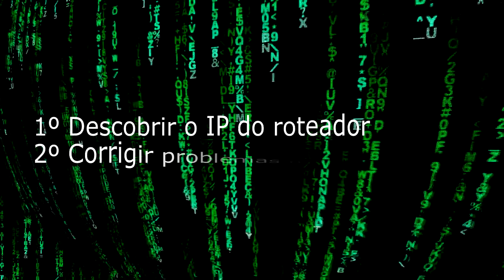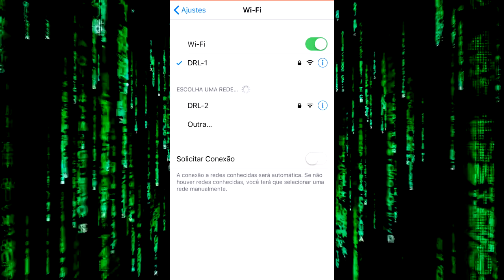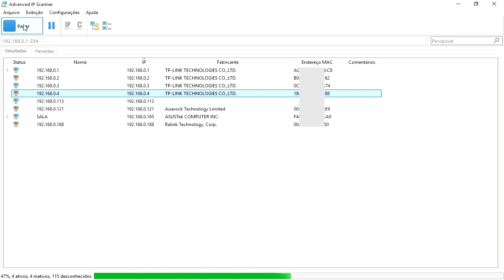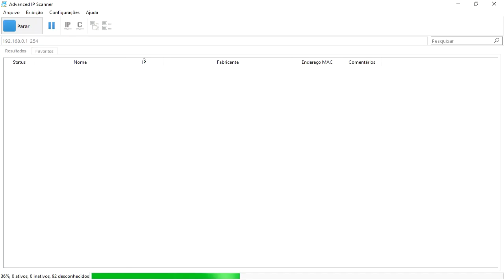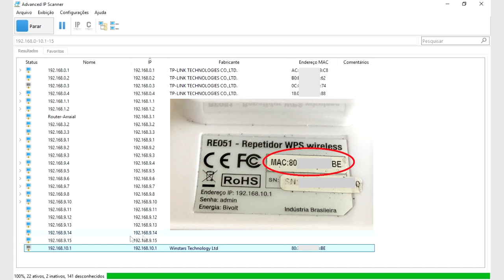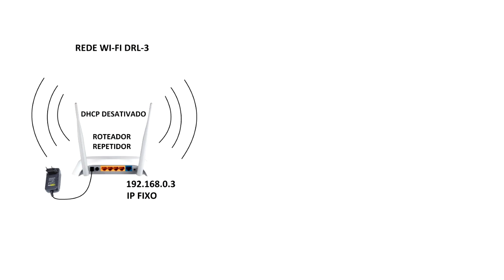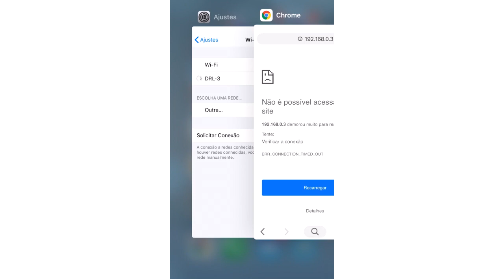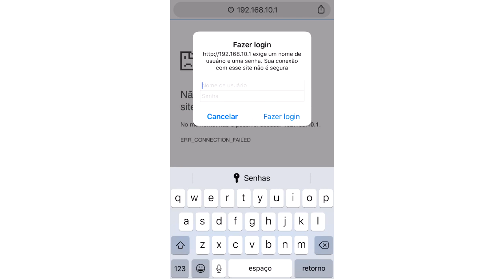Curso de Rede Doméstica para Leigos - 11 - Não consigo acessar o Roteador.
Este curso visa levar conhecimentos básicos para aqueles que precisam montar uma rede doméstica de computadores.

Abordaremos conceitos básicos como Modens e Roteadores e como fazer uma configuração que permita ampliar o sinal wi-fi com a utilização de roteadores e repetidores de sinal de forma descomplicada e sem se atrapalhar com a configuração destes equipamentos.